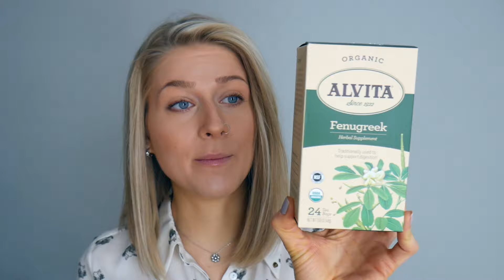5 REASONS TO ADD FENUGREEK TO YOUR MENU. FENUGREEK HEALTH BENEFITS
Fenugreek has been valued for its excellent medicinal properties. Check out this video to learn about health benefits, uses & ways fenugreek can boost your health.

Fenugreek Compounds: 1:22
Promotes Healthy Weight (Metabolism): 1:33
Supports Healthy Blood Sugar: 2:04
Helps to Improve Digestion: 2:41
Promotes Heart Health: 3:16
Fenugreek Benefits for women: 4:05
Reduces Body Inflammation: 4:29
Fenugreek for Milk Supply: 4:42
Studies of Fenugreek & Cancer: 5:06
How to Use Fenugreek: 5:35
Fenugreek Daily Dose: 7:26

🔴 MY COURSE: " The complete Guide to Facelift Massage and Lymph Drainage"
⚡️ My ETSY Store "Vintage Love NY"